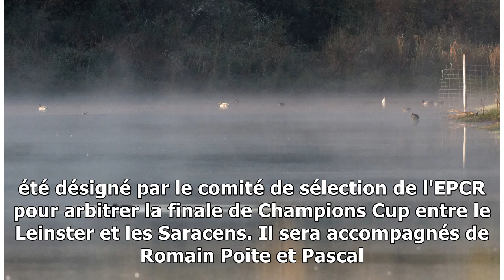Les 5 infos pour commencer la journée